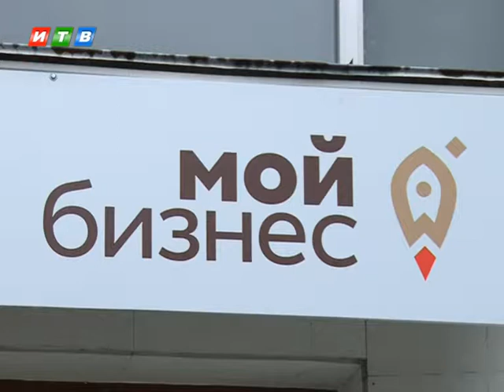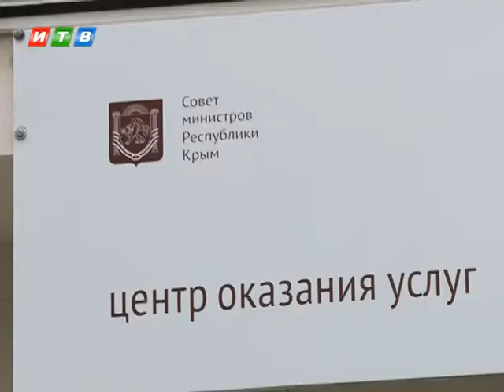МФЦ для бизнесменов заработал в Симферополе